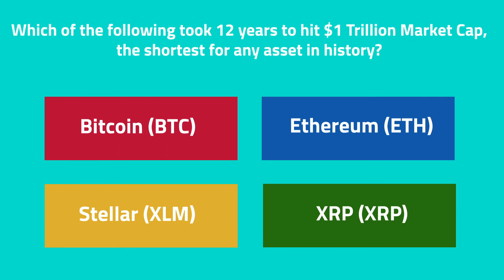Question 1— CoinField 500 SOLO Giveaway 💸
It's Day 1 of our CoinFieldGiveway💸
For the next 10 days, there will be 2 lucky winners who win 25 SOLO each🔥 You need to engage in crypto related questions on our Twitter account

To enter:
✅Post your answer
✅Retweet

There will be a new video & a new task every day🏆